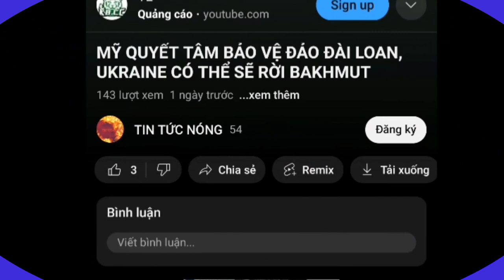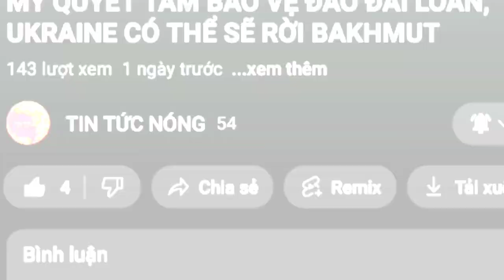Triều Tiên phóng tên lửa dằn mặt Mỹ và Hàn Quốc, Iran bắt 100 người vụ ngộ độc trường học.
Đây là video cập nhật tin tức trong ngày của kênh tin tức nóng thế giới. Cảm ơn cả nhà nhiều.